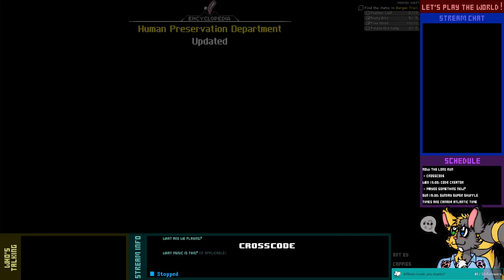Let's Play Live! - CrossCode - 2-1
Time to deal with a certain moderator wannabe... Then, we can go explore Bergen Trail, and maybe get a special call from a certain Triblader friend.